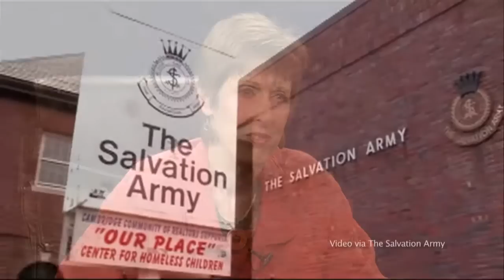The Salvation Army - Food and Shelters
Photos and Videos courtesy of The Salvation Army